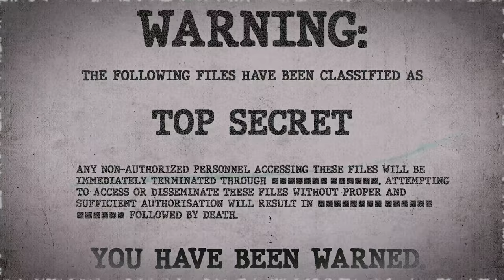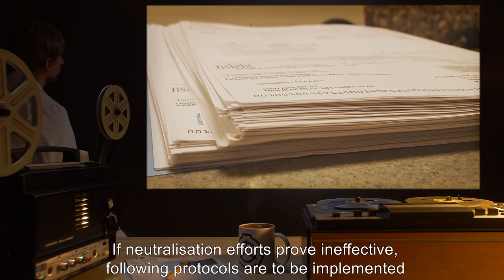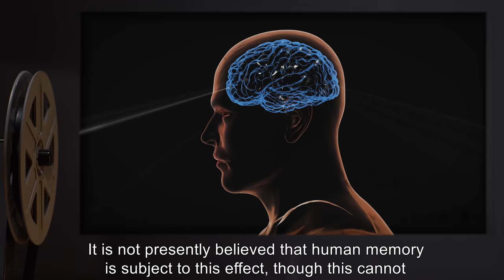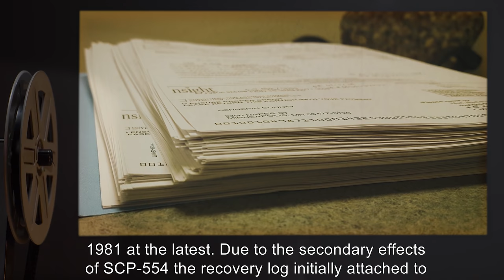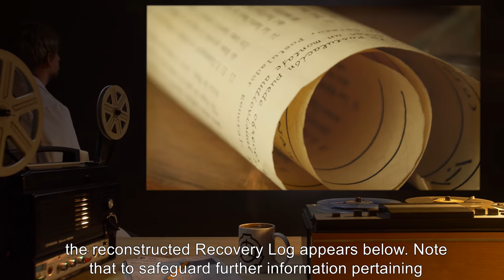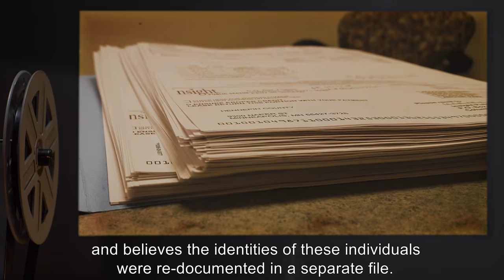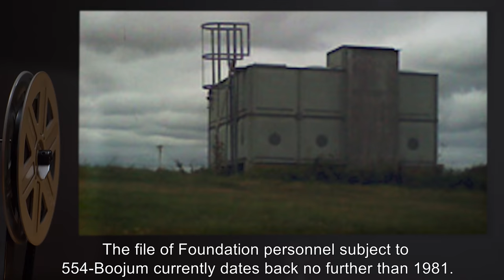SCP-554 | The Perfect Murder (SCP Orientation)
Today we will be studying Item number SCP-554: The Perfect Murder, Object class: Euclid.

SCP-554 is a structure located on Culver Down, Isle of Wight, England. The structure's exterior is composed of partially oxidised iron plates and concrete - radiography suggests its interior to consist of a large number of complex mechanical components.

A human corpse, designated SCP-554-1, wrapped in a black plastic refuse bag, is visible in the space between the concrete beams on which SCP-554 is supported. When SCP-554-1 is viewed by a human subject, designated SCP-554-2, the previous individual to view SCP-554-1 will disappear the next time they are out of sight of any observer; this event is designated 554-Boojum.

Individuals who undergo 554-Boojum are erased from all written and electronic records within approximately 120km.

and released under Creative Commons Sharealike 3.0. Contributor: SRegan

Author: kc7fys